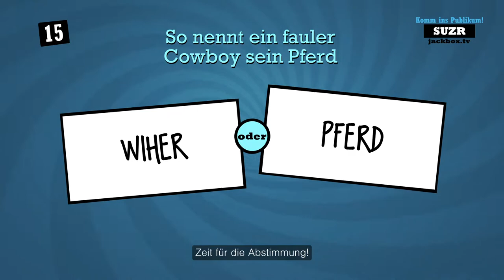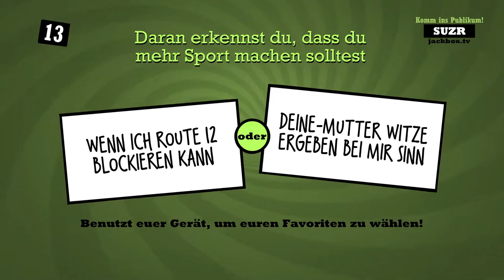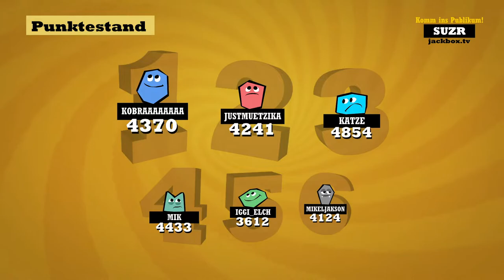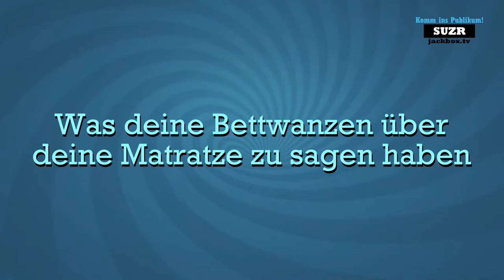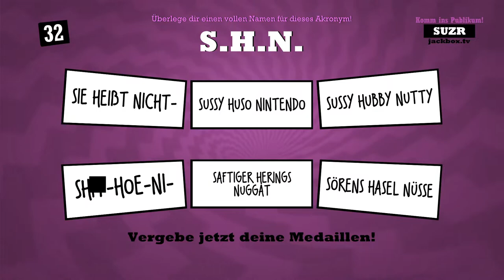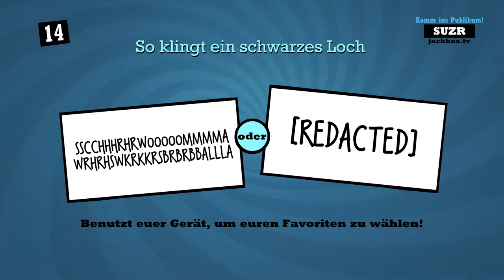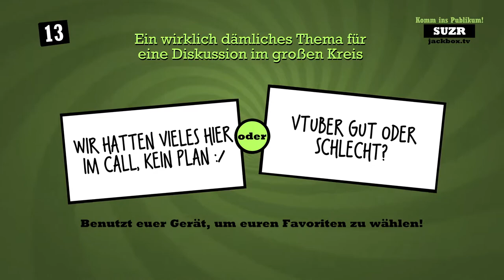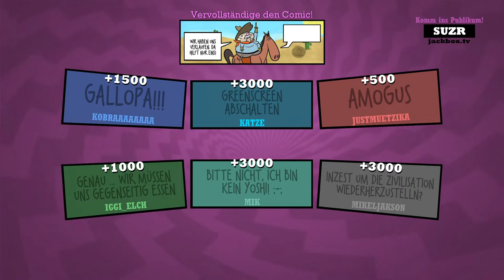Wir müssen DAGEGEN VOTEN in Quiplash 2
Der Inhalt in diesem Video dient nur zur Unterhaltung und soll niemanden beleidigen.

 🎮Spiel: Quiplash 2: InterLASHional
⌨Plattform: PC
 ❔Genre: Partygame